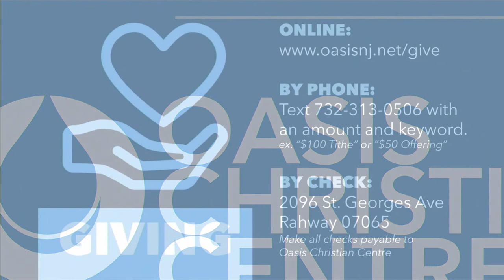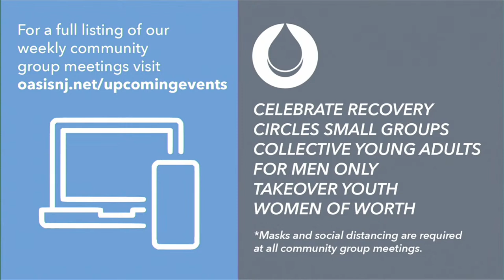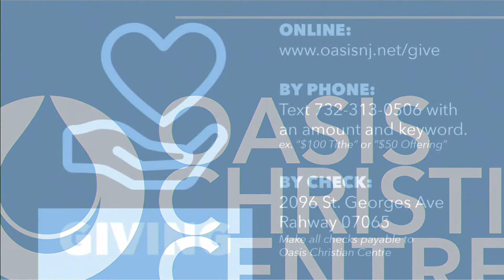It is well with my soul | Pastor Fred McCarthy